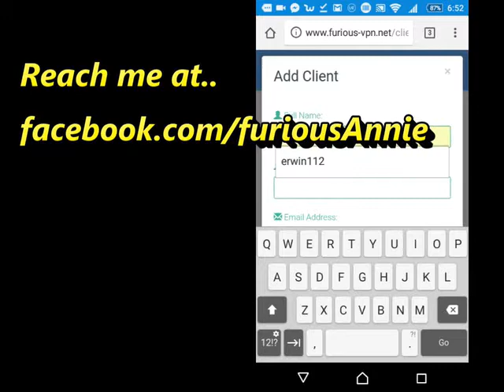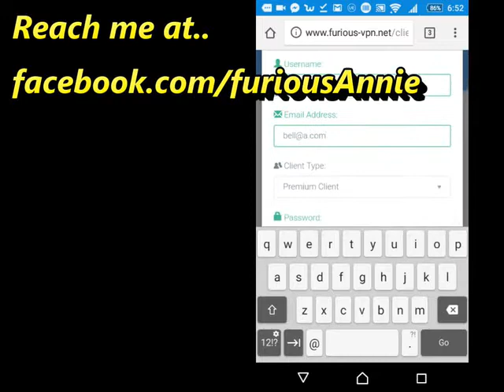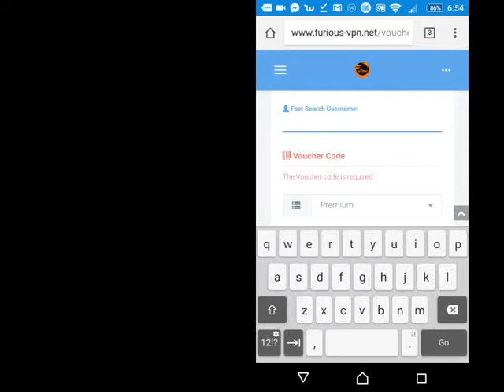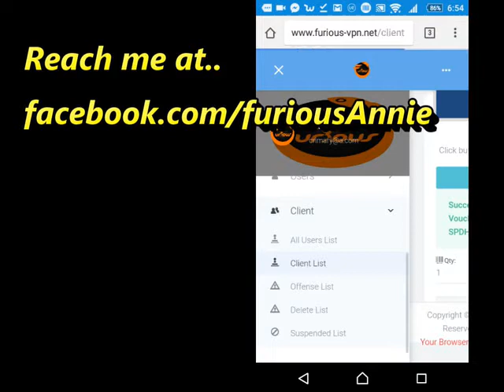TUT How to Create a Trial Account and Add Voucher